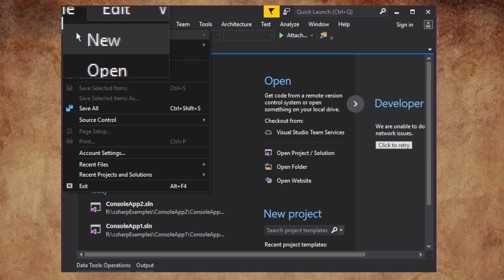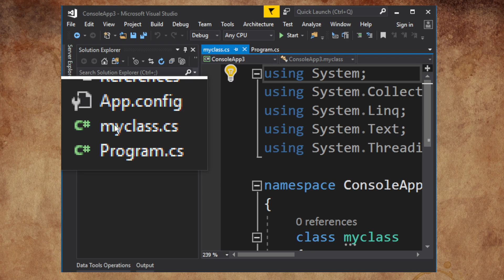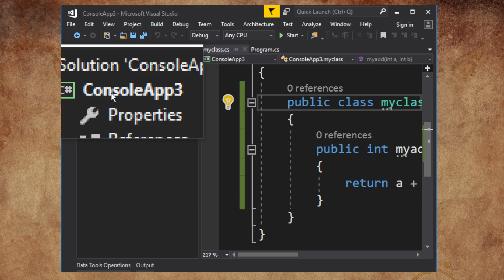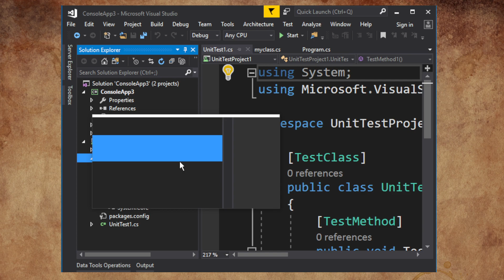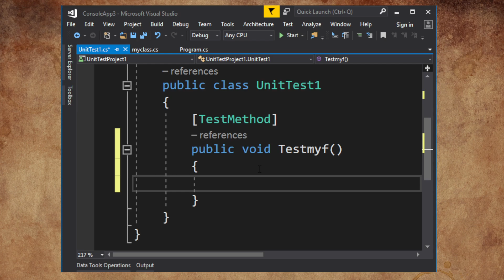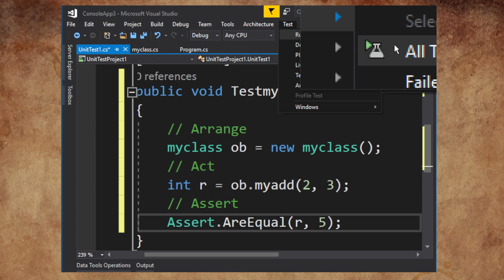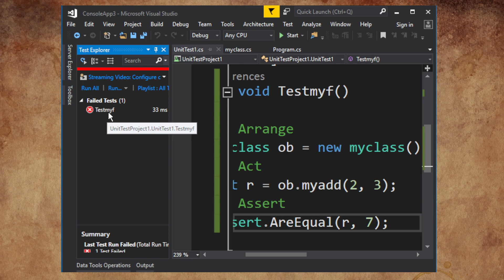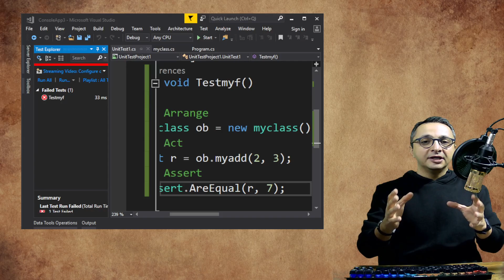تست نرم افزار با سی شارپ AAA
در این ویدیو درباره تست نرم افزار در محیط سی شارپ صحبت می کنیم ، ابتدا پروژه ای از نوع کنسول تعریف و سپس کلاسی به آن اضافه خواهیم کرد که کلاس با استفاده از متدی دو عدد صحیح گرفته و حاصل جمع آنها را باز می گرداند ، در مرحله بعد پروژه ای از نوع تست اضافه و متد نوشته شده را با آن تست خواهیم نمود.
00:00 درباره تست صحبت می کنم
00:13 برنامه نویسی